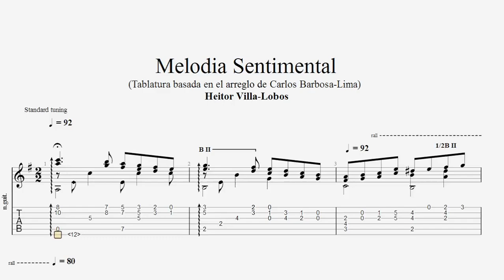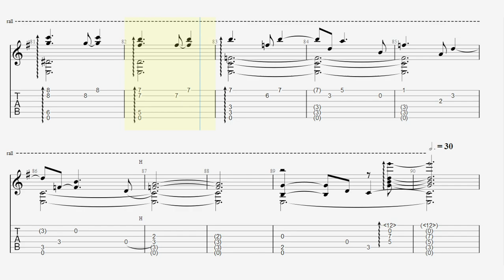Heitor Villa-Lobos - Melodía Sentimental - Tab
* Melodía Sentimental
(Tablatura basada en el arreglo de Carlos Barbosa-Lima)
Si deseas colaborar / If you want to collaborate
Cafecito☕ (A través de Mercado Pago)
Pedidos de Tabs / Tab Request ✉